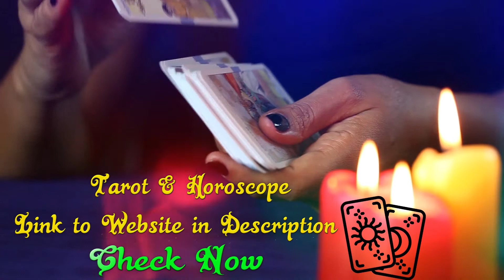Aries Love Horoscope Today April 28